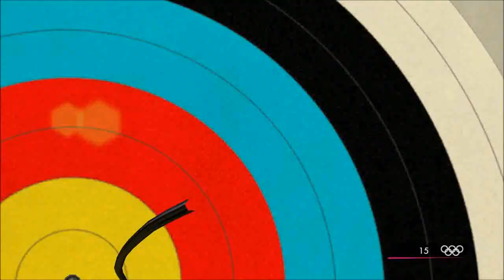[TTB] London 2012 Olympics Day 1 Gameplay, Impressions & world record!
Be sure to LIKE on Facebook!

Developer(s)  Sega Studios Australia
Publisher(s)  Sega

A look at the latest Olympic Games from Sega Studios!